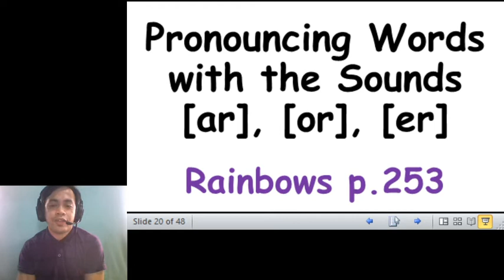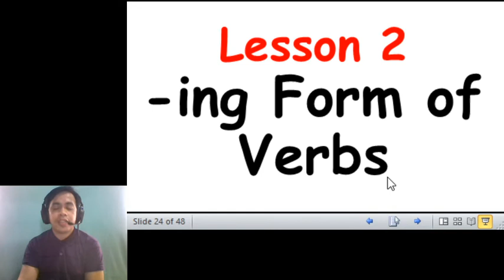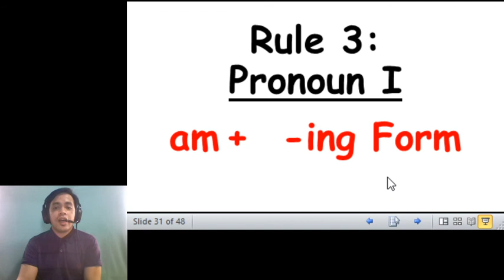E2 32. Jan 26